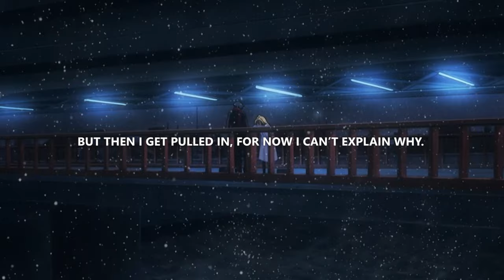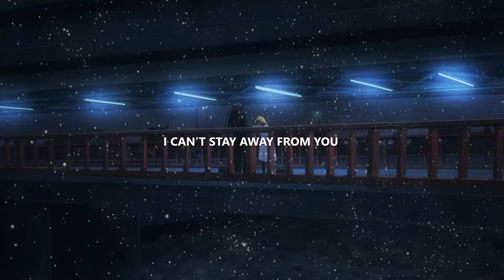rxseboy - our love is like the ocean (ft. thomas reid) (lyrics)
Anime
• Toradora

Lyrics
you always pull me in
i can’t stay away from you
and now we’re slipping under
drown me until I’m blue

feeling like I can’t breathe, need a break when I’m talking to you.
staring at tsunami waves when I walk in the room.
If everybody found out, it’d be shocking to who?
you’re a menace, gotta chill with all that cockiness too.

But then I get pulled in, for now I can’t explain why.
“We’ll be good,” okay but that’ll take time.
What do you want from me? It’s all a fake vibe.
Guess I’ll go with it, your love’ll be my gravesite.

Was drowning deeper than before, but now it’s deeper than that.
You know I’m at my lowest point, without no weed in the pack.
I’m struggling with all these thoughts I try to keep in the back.
Leave ‘em intact, and now they clashing with the love that we had.

It doesn’t make sense, going in circles until I pass out.
Wanna be the one, but I’m scared of you when you lash out.
Gas light in a bad fight, that’s a sad night.
I’ll never be the one for you until you get your act right.

Hold me until I sink
And I’ll be a shade of blue

Sorrow - our love is like the ocean
Thomas reid - our love is like the ocean
Rxseboy - our love is like the ocean
Sorrow - our love is like the ocean (ft. Thomas Reid)